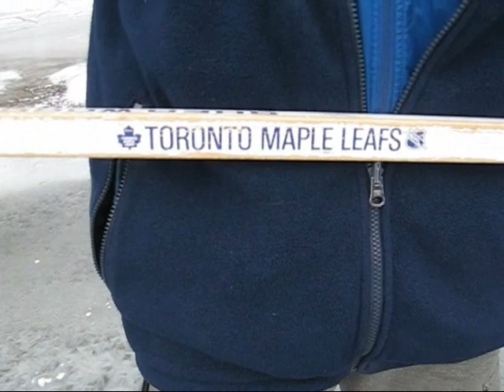Ice River Skating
Ice palace scenery & Cool skating on close by Don River in G. Ross Lord Park Toronto, Ontario, Canada, on Christmas Break 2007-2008. It is my favorite place for outdoor hockey and skating. I live and play here with my friends for more than a decade.